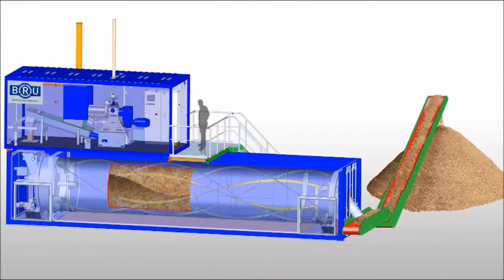Твариницька Ферма - принцип утримання Корів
На відео показаний загальний принцип утримання Корів на сучасній твариницькій фермі.